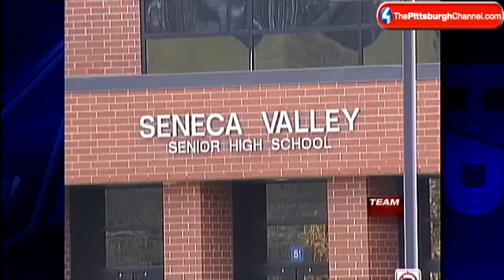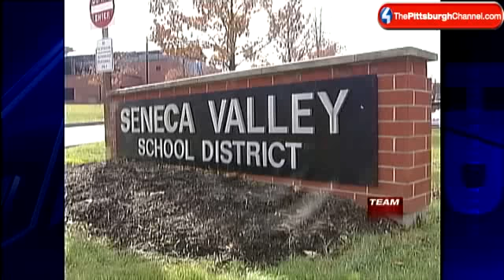Team 4: Seneca Valley Students Say School Took Bullying Allegations Too Far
The Franks and Gaus families of Butler County said they have been trying to get an explanation from Seneca Valley School District administrators since last March as to why their daughters were pulled out of class and interrogated by a police officer about a bullying allegation without their parents' knowledge.